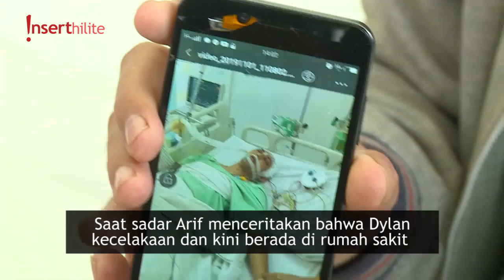Manajer Ceritakan Kecelakaan, Dylan Carr Tak Percaya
Usai melakukan operasi, manajer sudah bisa berkomunikasi dengan Dylan Carr. Sang manajer menjelaskan dan menceritakan soal kecelakaan yg Dylan alami. Namun reaksi Dylan, ia sama sekali tak sadar mengalami kecelakaan yg sehebat itu.

Kunjungi untuk berita terupdate lainnya